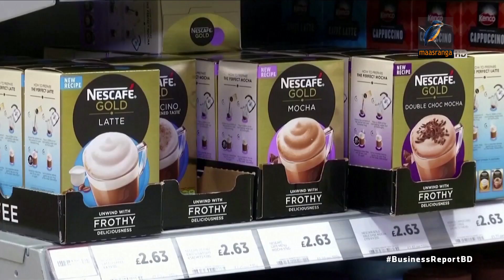প্লাস্টিক ব্যবহার নিয়ন্ত্রণে জাপানের বৈশ্বিক উদ্যোগ | Bangla Business News | Business Report 2022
প্লাস্টিক ব্যবহার নিয়ন্ত্রণে জাপানের বৈশ্বিক উদ্যোগ...
ক্ষতিকর প্ল্যাস্টিক বন্ধে এবার আন্তর্জাতিক বাধ্যবাধকতা আরোপের আহবান জানিয়েছে জাপান। ২০২৪ সালের মধ্যেই জাতিসংঘে এ সংক্রান্ত প্রস্তাব পাসের ব্যাপারেও আশাবাদী দেশটি...

Camera: Bacchu Mridha, Mizanur Rahman.
Editing: Mahbub Alam Shohag.
Graphics: Debashis Roy.
Post Production: Mahafujul Hasan Sajib.
Producer: Emdadul Jahid.
Channel: Maasranga Television.